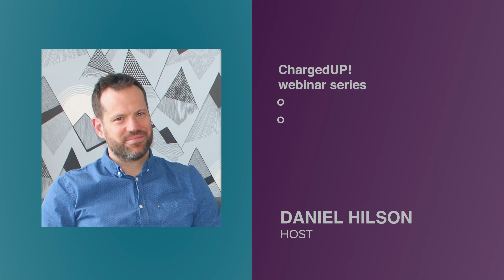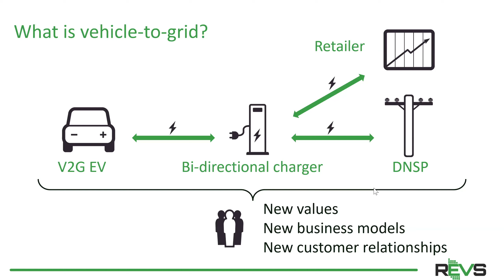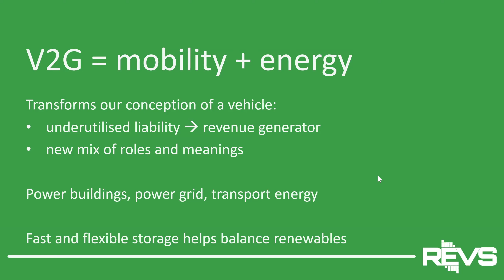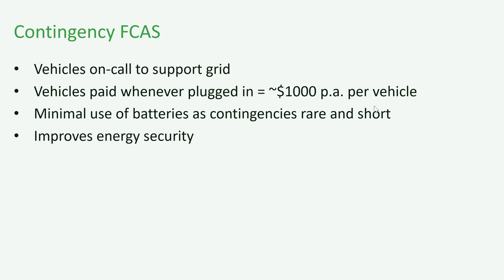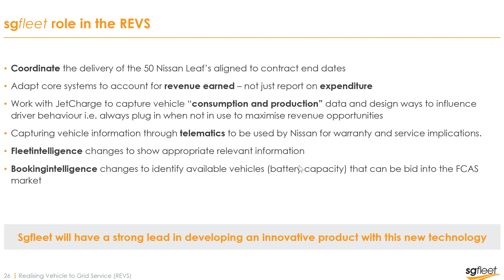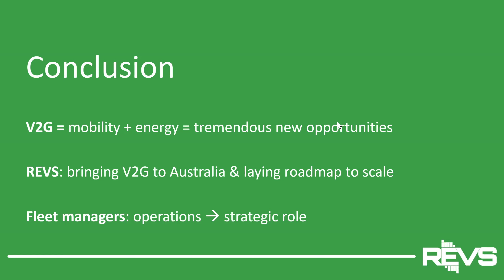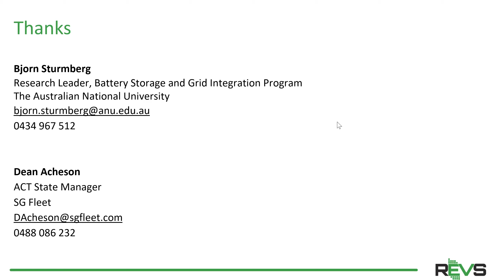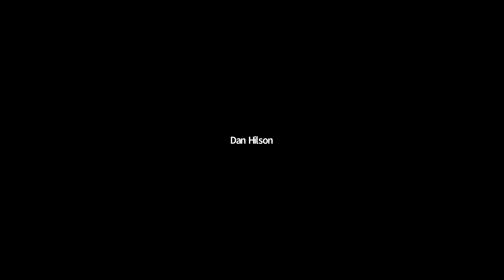Bringing Vehicle to Grid Services to the Australian Market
In this instalment of the ChargedUP! webinar series, Daniel Hilson speaks with ANU's Bjorn Sturmberg and sgfleet's Dean Acheson.